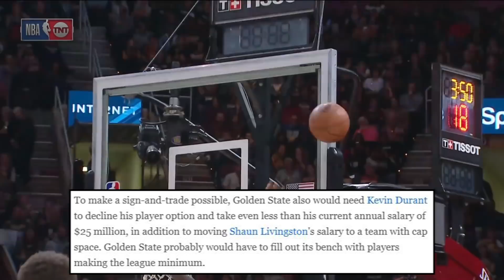LEBRON JAMES WOULD NEVER DO THAT! Hassan Whiteside to BUCKS?! Everyone Wants TYREKE | NBA News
- Reports came out saying that LeBron James would consider leaving the Cleveland Cavaliers to sign with the Golden State Warriors!

- The Milwaukee Bucks are interested in trading for Hassan Whiteside

- Half of the NBA is trying to trade for Tyreke Evans?!